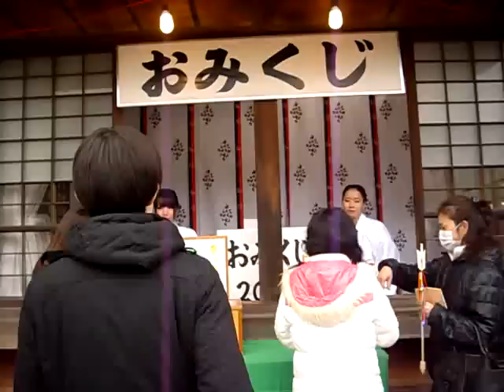テキヤ 夜店 初詣 橿原神宮 キャラクター 2012 的屋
朝、マッハ集合で、橿原神宮まで、

第八回目、

橿原神宮で恒例、タイヤキ争奪戦、ジャイケンします、
勝てば天下、負ければ財布がさぶくなります